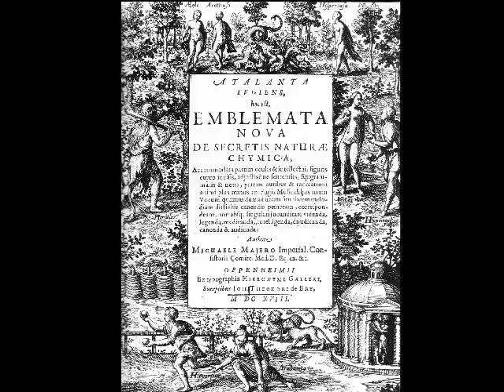Atalanta Fugiens CD (fugue no. 3)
From "Atalanta Fugiens", arranged by Burt Griswold.

Atalanta Fugiens is a justly renowned and one of a kind 17th century multi-media manuscript by Michael Maier. It is admired for its fifty artful, cryptic alchemical engravings that most people have seen, often without knowing their source. Those familiar with Atalanta Fugiens' artwork may be unaware that, in addition to the well known engravings, the work consists of fifty alchemical texts and fifty pieces of notated music.

These pieces of music were a happy discovery for me, and my arrangements are meant to bring out the surprising and even daring beauty in Maier's rarely heard music, revealing it as artistically equal to Atalanta Fugiens' celebrated images.